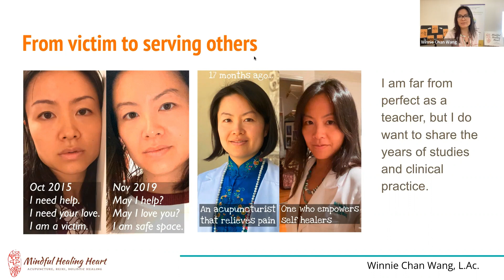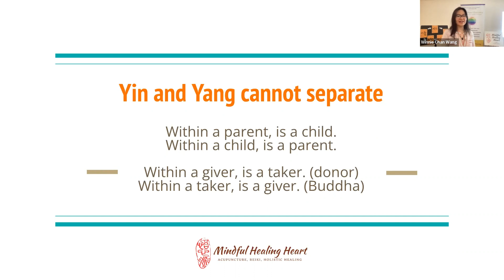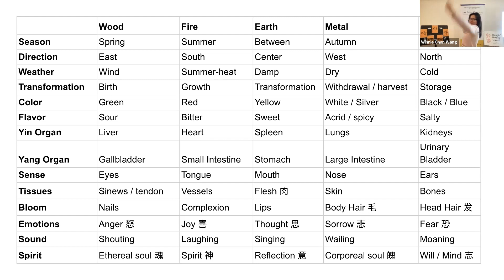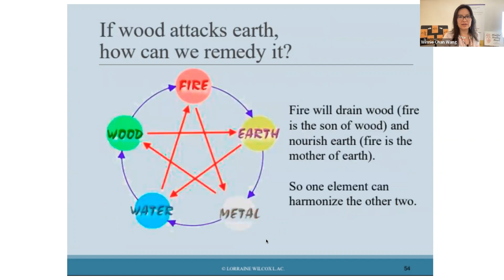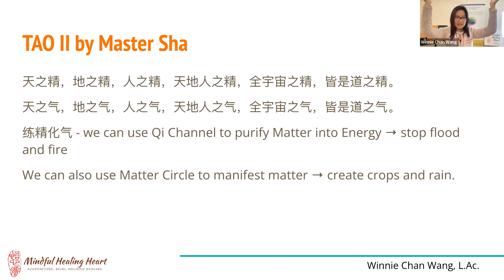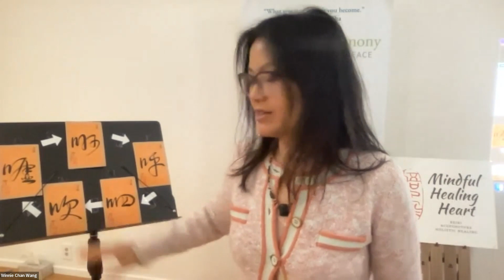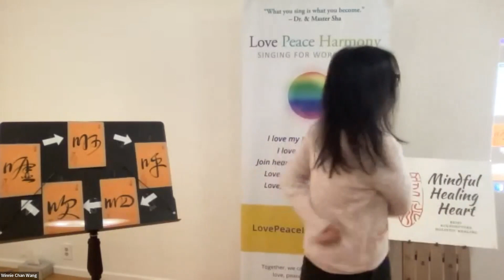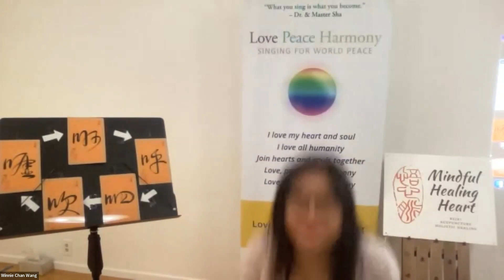What are the 5 Elements? | 5 Elements TCM and Qi Gong with Mindful Healing Heart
Do you know that healing yourself can be simple and easy? That's why I created a Five Elements TCM with Qi Gong class every Wed at 7pm, in person or on zoom. First class always free!

Wait, it's even better than that. You bring your health condition to the class, and we will do Qi Gong that is targeted to your physical condition!  This is like having a personal trainer prescribe a special exercise that you can then do at home to transform your condition. It is truly my gift to save you lots of $$$ and to live your best life.

🔥 Join our free online community where we have many free events and paid courses

❗️ Get my NEW #1 bestselling book, Honoring Darkness: Embrace Shadow Work to Nourish and Grow your Power,